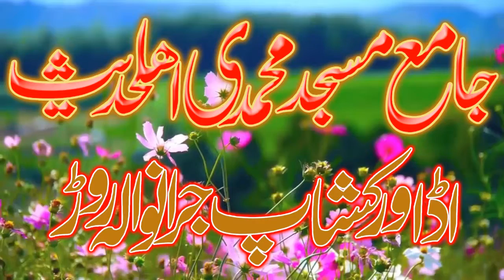Taqrer In Ada Warkshop jranwala on 3 5 2018